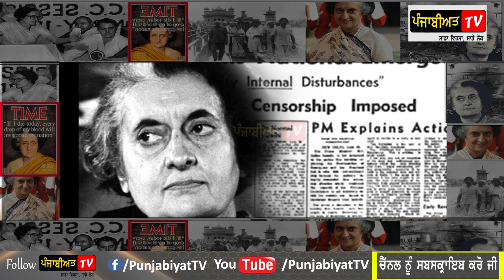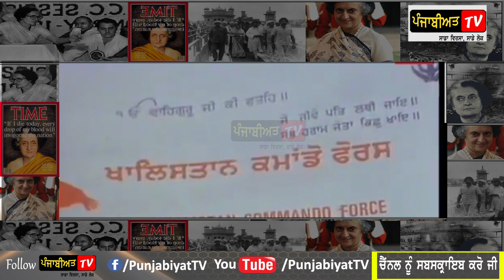ਕਿਉਂ ਮਾਰੀ ਜਥੇਦਾਰ ਲੌਂਗੋਵਾਲ ਨੂੰ ਭਰੀ ਸਭਾ 'ਚ ਗੋ ਲੀ ? longowal